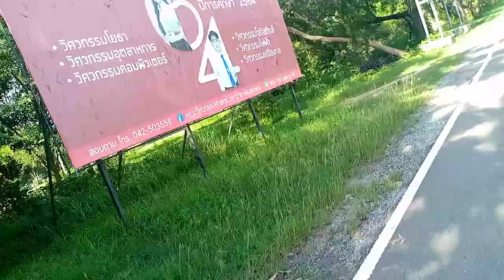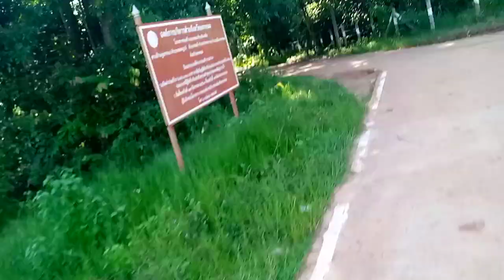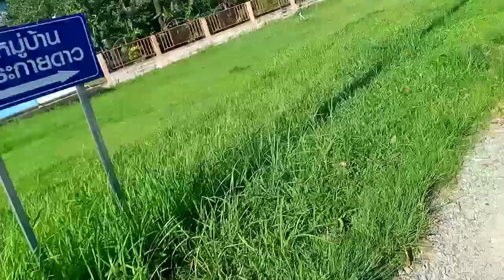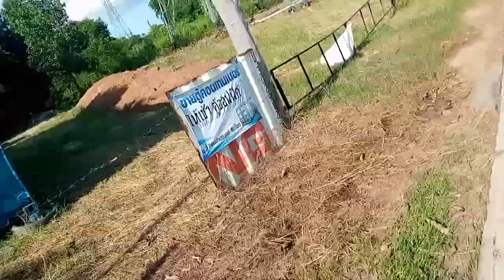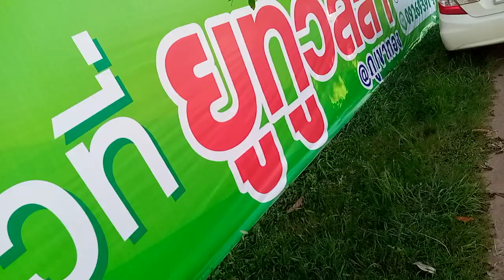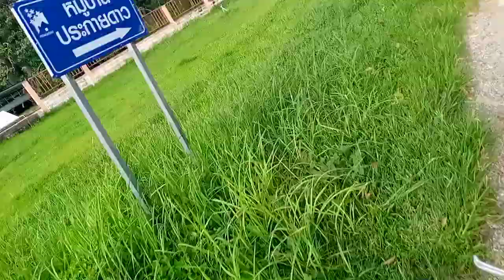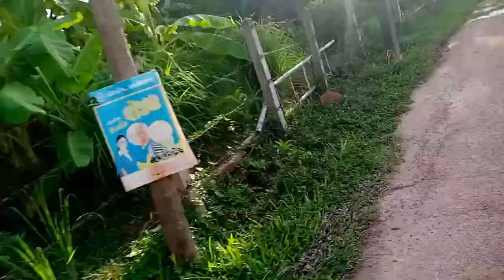รีวิวไปปั่นจักรยาน2 | EP.07 (Full Ep) (27 ก.ค. 64) (ENG SUB) เมษายนchannel content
2021
ติดตามชมรีวิวไปปั่นจักรยานseason2 ทุกวันจันทร์ - วันเสาร์ เวลา 14:40 น. ทางช่องเมษายนchannel แชน'เนิล
(ENG SUB) ละครฟอร์มยักษ์สุดเข้มข้น contentปี64  Sorry, I love you

ละครดีดูที่ช่องเมษายนchannel มีทั้งละครฟอร์มยักษ์ ดราม่า ตลกคอมเมดี้ ซาบซึ้งน้ำใจแค่ ฮิตที่สุดแห่งปี64  contentปี64

รายชื่อนักแสดงเด็กในสังกัดmorning
1.พี่กาฟิวส์
2.diamond
3.น้องคุณ
4.น้องออกัส
5.น้องเคน
6.น้องไทเกอร์
7.น้องหยก
8.น้องอชิ
9.น้องvios
10.น้องดิว
11.น้องออมสิน
กำกับแสดงโดยคุณดาด้า
ติดต่อเราได้ :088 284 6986